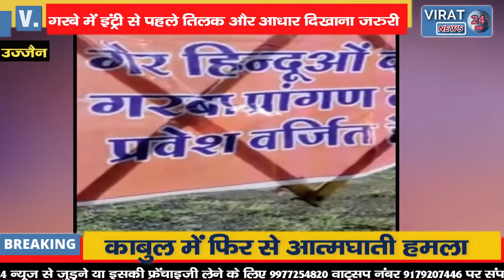गरबे में गैर हिन्दुओ के प्रवेश पर प्रतिबंध लगा दिया है देखे क्या है पूरा मामला ?